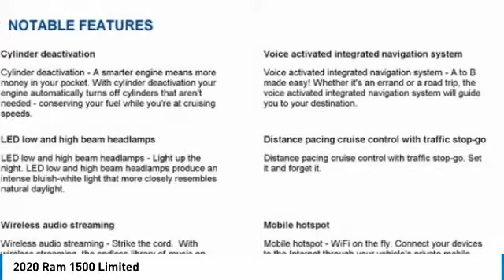2020 Ram 1500 Austin LN342759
2020 Ram 1500 Limited